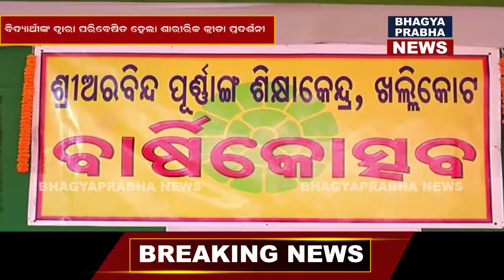Annual Function of Aurobindo Purnanga Bidyalaya IIଅରବିନ୍ଦ ଶିକ୍ଷାକେନ୍ଦ୍ର ର ବାର୍ଷିକ ଉତ୍ସବ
Annual day Function of  Aurobindo  Purnanga Bidyalaya,khallikote IIଅରବିନ୍ଦ ପୂର୍ଣ୍ଣାଙ୍ଗ ଶିକ୍ଷାକେନ୍ଦ୍ର ର ବାର୍ଷିକ ଉତ୍ସବ..
ଗଞ୍ଜାମ ଜିଲ୍ଲାର ଐତିହ ସଂପର୍ଣ୍ଣ ଖଲ୍ଲିକୋଟ ଖଲ୍ଲିକୋଟ ବିଜ୍ଞାପିତ ଅଞ୍ଚଳ ପରିଷଦରେ ରହିଥିବା   ଅରବିନ୍ଦ ପୂର୍ଣ୍ଣାଙ୍ଗ ଶିକ୍ଷାକେନ୍ଦ୍ରର ବାର୍ଷିକ ଉତ୍ସବ ଅନୁଷ୍ଠିତ ହୋଇଯାଇଛି । କାର୍ଯ୍ୟକ୍ରମରେ ମୁଖ୍ୟଅତିଥି ରୂପେ ଖଲ୍ଲିକୋଟ ବ୍ଲକ ଅଧ୍ୟକ୍ଷା ମୀନାକ୍ଷୀ ସାହୁ ଯୋଗ ଦେଇଥିବା ବେଳେ ଶିକ୍ଷାନୁଷ୍ଠାନର ଅଧ୍ୟକ୍ଷ ଅମୂଲ୍ୟ ମିଶ୍ରଙ୍କ ସଭାପତିତ୍ୱ କରିଥିଲେ । ଉତ୍ସବରେ ସମ୍ମାନୀତ ଅତିଥି ରୂପେ ଅନୁଷ୍ଠାନର ସଭାପତି ହରିହର ସ୍ୱାଇଁ, ସାଧାରଣ ସଂପାଦକ ବୃନ୍ଦାବନ ନାୟକ , ଶିକ୍ଷାବିତ୍ ଭିକାରୀ ଚରଣ ମହାପାତ୍ର, ନିରଞ୍ଜନ ମହାରଣା, ଚକ୍ରପାଣି ସ୍ୱାଇଁ ,ଭଗବାନ ମହାରଣା ପ୍ରମୁଖ ମଞ୍ଚାସୀନ ରହିଥିଲେ । ଏହି ଅବସରରେ ବିଦ୍ୟାର୍ଥୀ ଙ୍କ ପକ୍ଷରୁ ଶାରୀରିକ କ୍ରୀଡା କୌଳଳ ପ୍ରଦର୍ଶୀତ କରାଯାଇଥିା । ଶେଷରେ କୃତିପ୍ରତିଯୋଗୀ ଙ୍କୁ ପୁରସ୍କୃତ କରାଯାଇଥିବା ବେଳେ ଚିତାକର୍ଷକ ସାଂସ୍କୃତିକ କାର୍ଯ୍ୟକ୍ରମ ପରିବେଷଣ ହୋଇଥିଲା ।